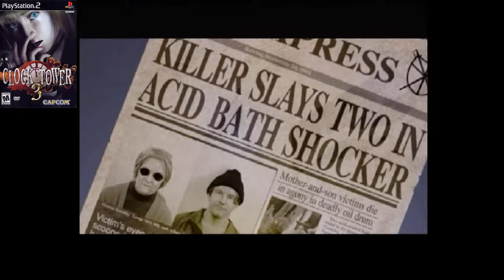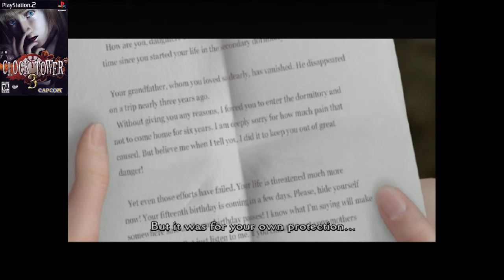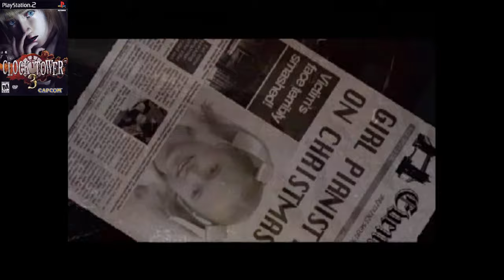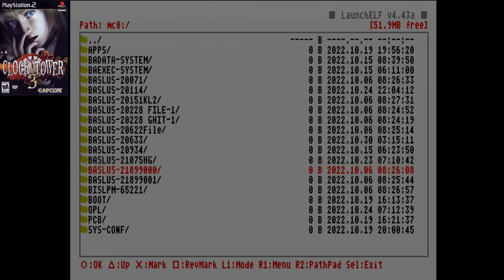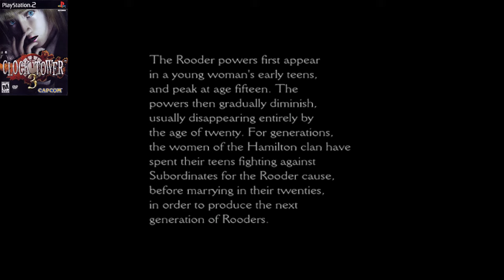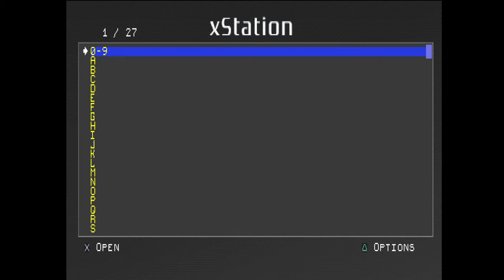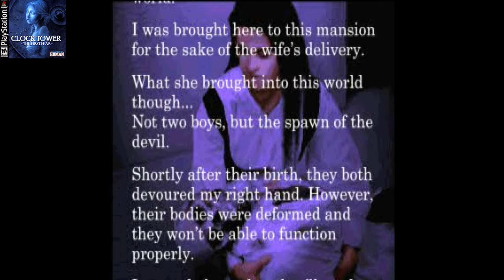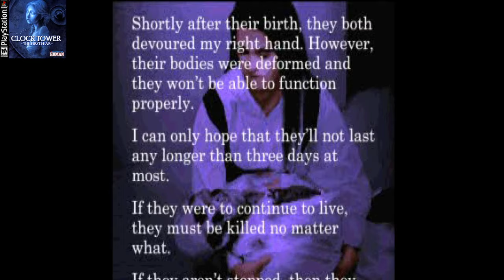World of Longplays Live: Clock Tower 3 (PS2) & Clock Tower 1 (PS1) featuring Spazbo4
Clock Tower 3 played on Normal difficulty by Spazbo4 on PS2

Developer:  CAPCOM, Sunsoft
Publisher:  CAPCOM
Platform:  PS2
Release: March 18, 2003 (US)

0:00:00 - Prestream
0:08:54 - Game Start (Japanese Undub opening)
0:34:30 - Game Restart (NG+ with costume)
1:26:50 - Game Restart again
5:07:33 - Credits
5:16:10 - Clock Tower 1 PS1 version
6:38:16 - Credits
6:41:49 - End Stream